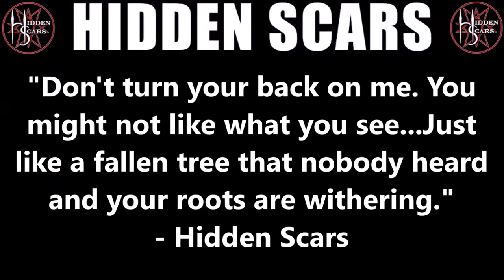ROOM 6 REVIEWS #79 - "Finders Keepers" by HIDDEN SCARS! [SINGLE REVIEW]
↓↓↓ LINKS & TIMESTAMPS BELOW! ↓↓↓
Today I've been asked to review "Finders Keepers", the new single from friend of the channel "HIDDEN SCARS"! Hope you like it! :-D